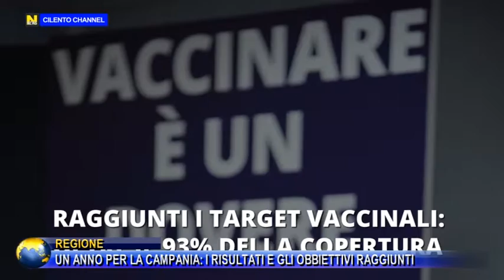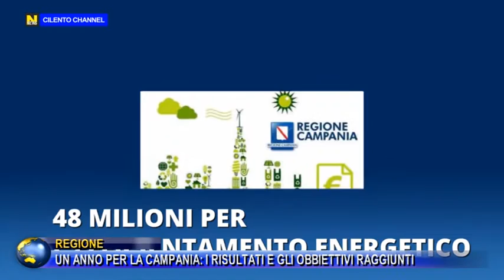REGIONE, UN ANNO PER LA CAMPANIA, I RISULTATI E GLI OBBIETTIVI RAGGIUNTI.